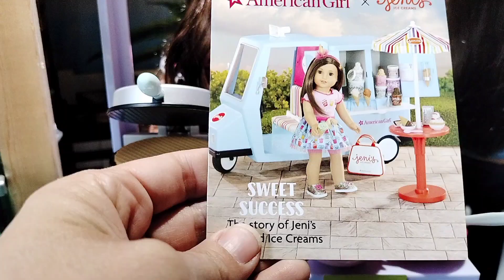Unboxing the American Girl Waffle Cone Set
As a person who has worked with ice cream and made more than her fair share of waffle cones, I knew I had to have this set. So cute.